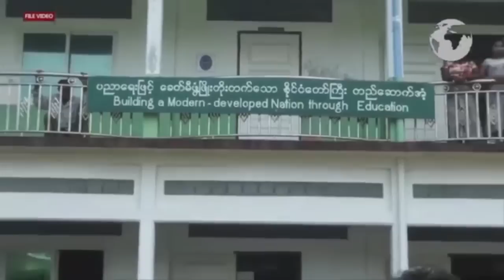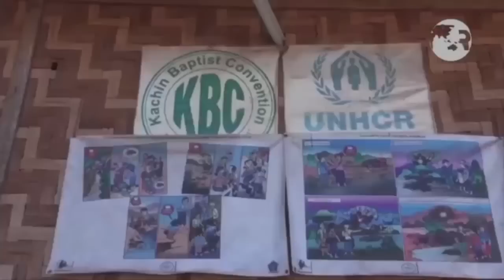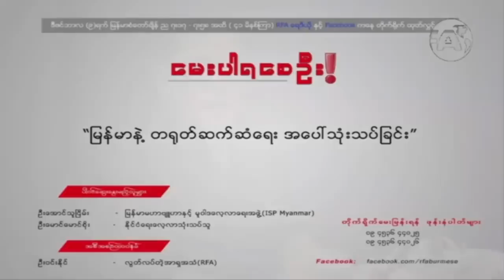RFA Burmese Program December 9, 2017